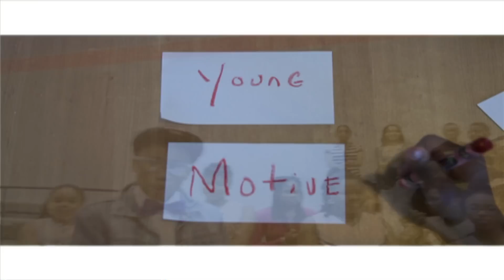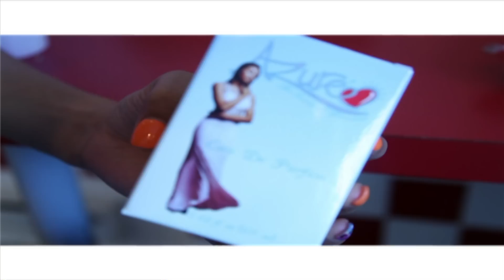Young Motive "Burger & Fries" & "I Dont Care" Directed by Rakeem/SKYES THE LIMIT